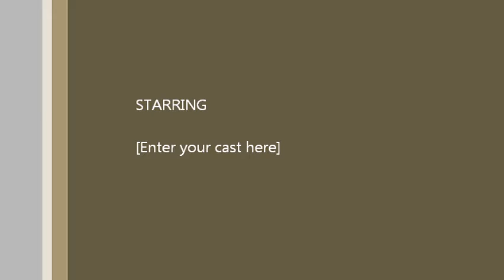Where I Belong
Bowling Green Baptist Church combined service with the Bowling Green Baptist Choir & the Kids Choir!

September 2012